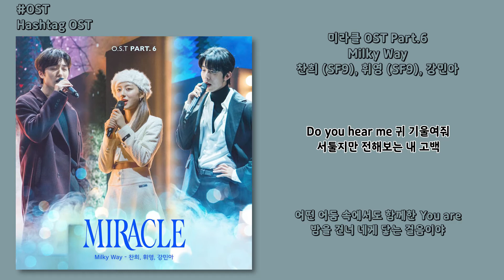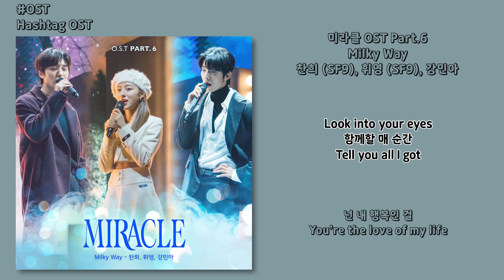[OST] 찬희 (SF9), 휘영 (SF9), 강민아 - Milky Way [미라클(MIRACLE) OST Part.6] | 가사, Lyrics